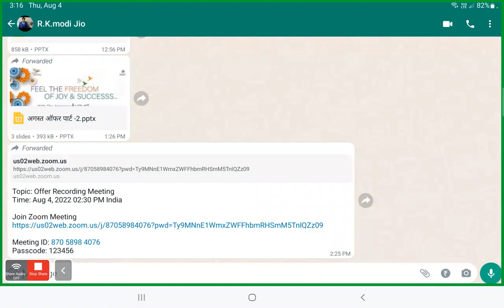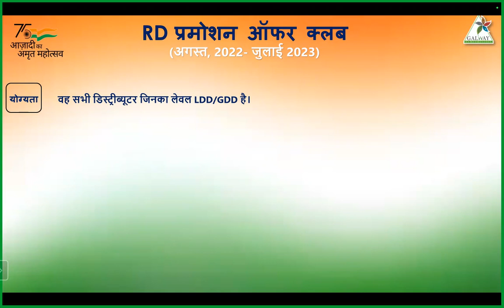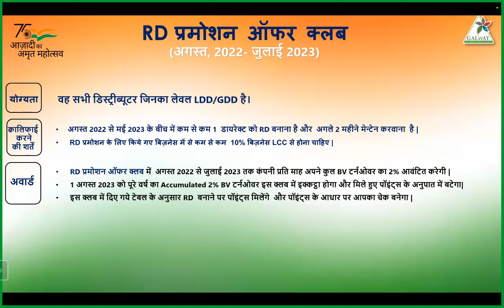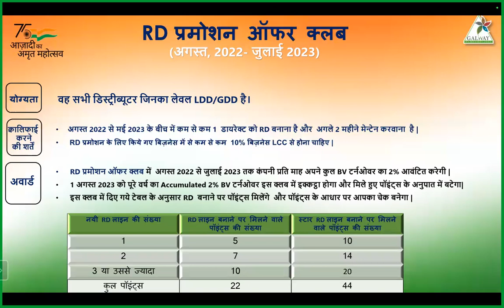AUGUST 2022 OFFERS PART 2 || NEW BUSINESS PLAN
glazetradingindiapvt.ltd.